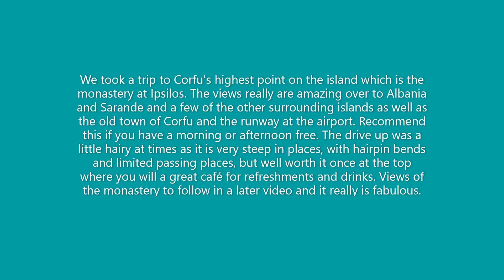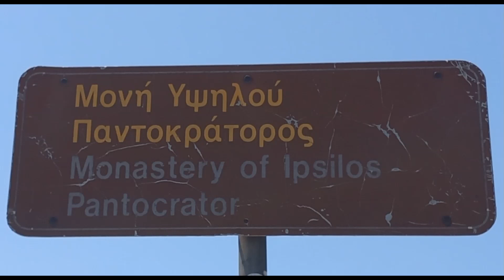Sidari day trip to Corfu's Highest Point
We took a trip to visit Cofru's highest point at the monastery of Ipsilos. Weather permitting you are above the clouds but alas when we went it was a little hazy so the camera did not really catch what the eyes took in. Views over to Albania and very distant views of Greece and surrounding Islands as well as the old town of Corfu and it's airport and runway.Well worth the trip but the roads up can a be a little hairy as it is very steep and the walk to the summit of the monastery is not really for the less mobile. Great cafe and gift shop at the summit for souveniers drinks and food. Thanks go to our friends Wendy and Ken for a great day out in the hire car. Monastery video to follow.